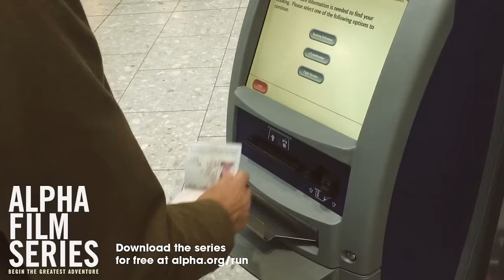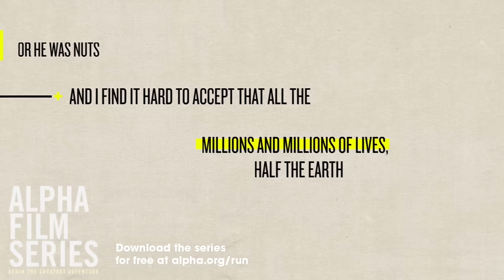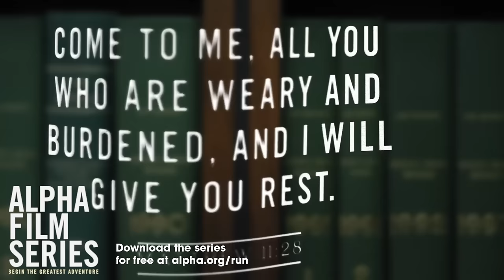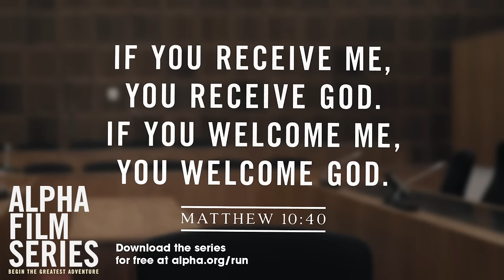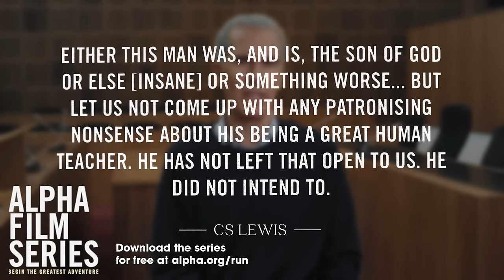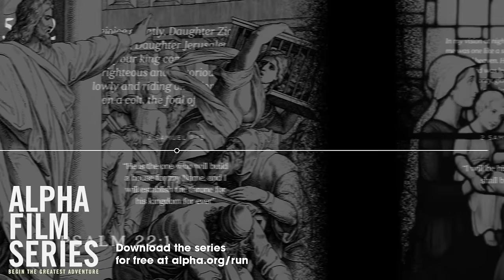Alpha Film Series // Episode 02 // Who is Jesus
If you would like to view the full series or find out more about running an Alpha, please

What is Alpha? Alpha is a series of interactive sessions exploring the Christian faith. It runs all around the globe, and everyone's welcome. Alphas generally have three key things in common: food, a talk (where you can play an episode of the Alpha Youth Series) and good conversation.

to access the rest of the episodes in the series and get everything you need to RunAlpha. If you would like to find an Alpha near you, and find the country you're in.